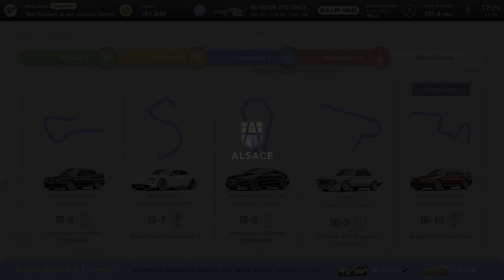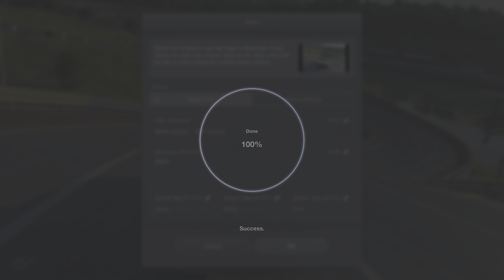Gran Turismo 7 Ultra Realistic Classic BMW 3.0 CSL '73 at 🇫🇷 - GT7 PS5 Gameplay 4K HDR Ray Tracing